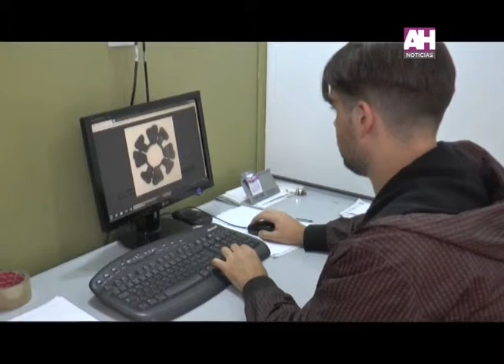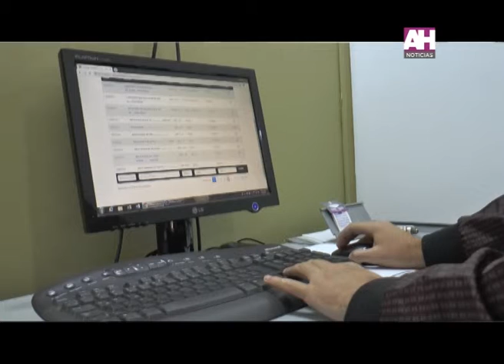FLORENCIA BERNASCONI NICOLAS ROSATTO ENTRENAMIENTO PROGRAMA JOVENES CON MAS Y MEJOR TRABAJO